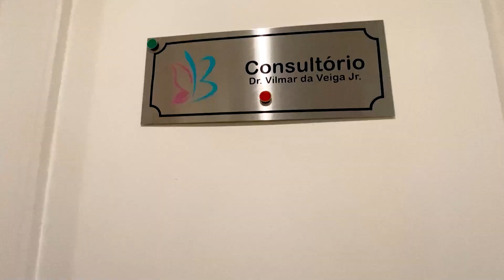COMO FICAR RICO FAZENDO 3 COISAS FÁCEIS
🗣️ Deixei seu comentário ou dúvida só assim posso te ajudar mais, vou responder ↴

↴ Esses Link abaixo podem ajudar muito você! ↴

✔ Quer AUMENTAR A LIBIDO e DURAR horas Quando mais Precisa? ↴

✔ Quer + BARBA? Esse é Segredo ABSURDO que me fez Crescer BARBA 67 dias

▶ Desenvolvimento pessoal é um processo pelo qual a pessoa se propõe a passar em busca de suas habilidades, competências e talentos para potencializá-los ao máximo. A ideia é que, a partir desse processo, você conquiste objetivos específicos com maior facilidade.

Como alcançar o desenvolvimento pessoal?

Tenha um objetivo bem definido. Como se desenvolver como pessoa se você nem tem um objetivo bem definido em mente? ...
Invista em si mesmo. ...

Interaja com pessoas com o mesmo objetivo. ...
Tenha foco. ...
Questionamentos. ...

Diário de agradecimento. ...
Coragem para tomar decisões. ...
Capacidade de aprender.

▶ Quer Entrar em Contato Profissionalmente comigo?

🗣 No vídeo de hoje eu vou mostrar um pouco sobre como mudar seu comportamento para ganhar dinheiro e viver uma vida de milionário mostrando minha rotina..

As 55 maneiras melhores de como ganhar dinheiro na internet em 2021 são:

Crie um blog e ganhe dinheiro com ele
Monte um e-commerce (loja virtual) e ganhe dinheiro vendendo produtos
Trabalhe como freelancer

Venda produtos digitais
Crie um curso online
Crie ebooks
Crie audiobooks e programas em áudio
Crie um site ou blog de assinatura

Venda espaços para anúncios
Venda seus serviços com sites
Venda seu site

Compre e venda sites
Escreva e publique livros no Kindle
Faça e-mail marketing
Revenda hospedagens
Compre e ganhe domínios

Venda fotografias e vídeos
Utilize o Etsy para vender suas criações
Venda seus produtos na Amazon

Crie um canal no YouTube
Trabalhe como assistente virtual
Venda softwares e serviços de programação

Dê aulas particulares e ensine o que você sabe
Teste sites e dê feedback
Trabalhe como desenvolvedor de sites
Narre livros em áudio
Trabalhe como designer gráfico
Torne-se um influenciador digital

Trabalhe como consultor de marketing digital
Crie um Podcast
Grave e venda webinários
Traduza textos

Venda seus trabalhos artesanais
Responda pesquisas online
Crie aulas online no Skillshare
Utilize o Clarity FM para vender sua expertise

Venda produtos em marketplaces e sites de compra e venda
Se torne redator para web
Use o Google Adsense
Crie um curso no Udemy
Faça dropshipping
Trabalhe como copywriter
Trabalhe com edição de imagens

Trabalhe como anunciante no Facebook Ads
Trabalhe como anunciante no Google Ads
Faça transcrições em sites como rev.com
Se junte a uma empresa remota

Entre eles, estão pessoas atualmente fora do mercado, outras descontentes com o emprego atual e também aqueles que desejam ter no meio digital a sua primeira experiência profissional.

O alto número de buscas dá uma ideia clara sobre o tamanho da concorrência.
Mas não desanime.

Também é expressiva a quantidade de oportunidades que se abrem para ganhar dinheiro online.

Certamente, alguma se encaixa nas suas habilidades.

A partir daí, a sugestão é que encare essa ideia com seriedade e comprometimento.

Estude o mercado, desenvolva habilidades e estabeleça um plano estratégico.

Pode estar nascendo aí uma nova carreira, um negócio promissor ou, quem sabe, ao menos uma renda extra na internet.

Motivado para encontrar seu novo futuro, um Eu Milionário que existe em você?